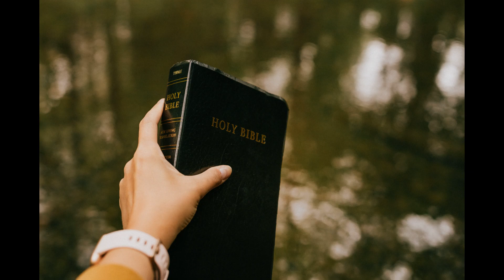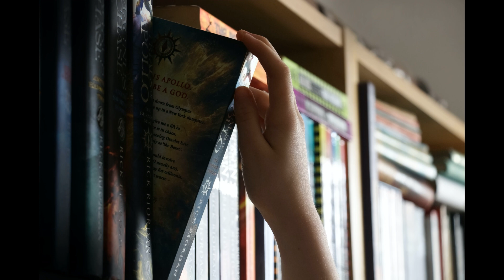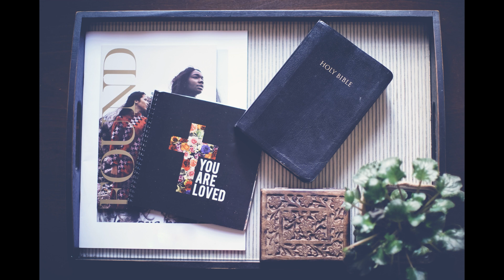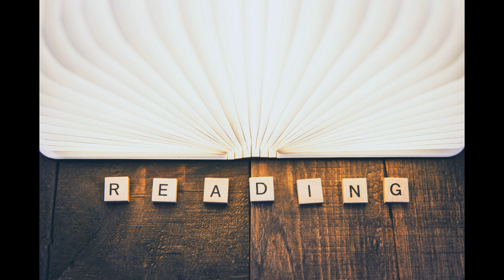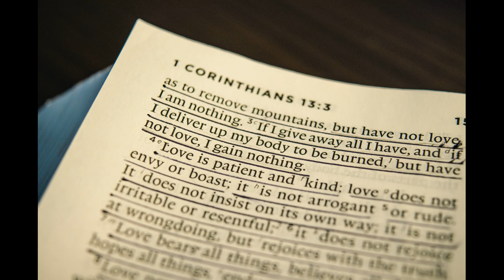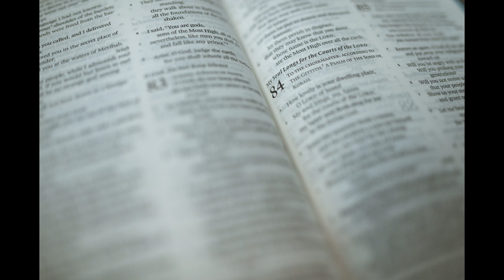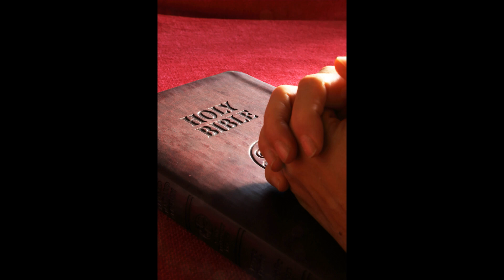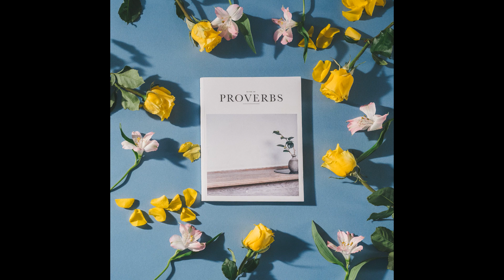Chronological Bible Reading NT Day 51-life of apostles after Jesus 21(1년 1독 역사 순으로 NIV 영어성경 신약 51일차)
예수님의 십자가와 부활이후 사도들의 삶을 따라 가면서 하나님께서 역사하시는 것을 경험해보세요.

먼저 베드로의 사역을 만나보시고 그 다음은 바울의 선교여정 그리고 예수님의 형제인 야고보와 유다를 비롯한 사도들과 요한의 삶도 확인해보세요.

말씀이 놀랍게 일하실 것입니다.
성령님께서 인도하십니다.

감사합니다. '
축복합니다.